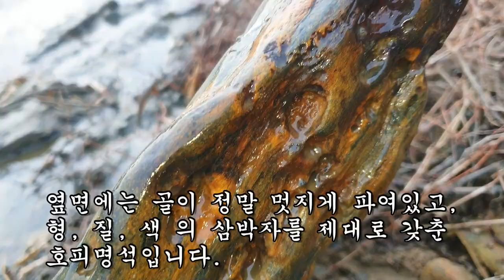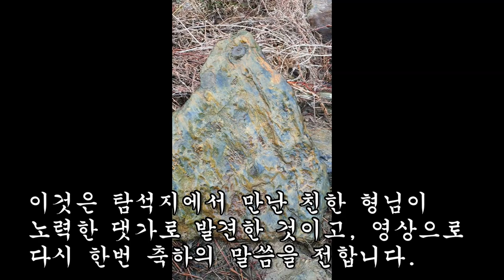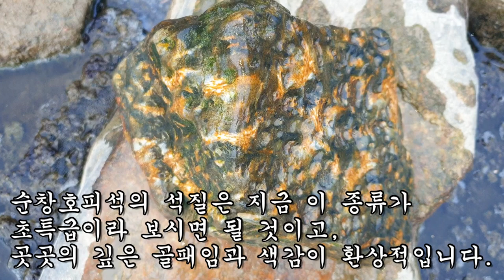강추위를 견디게 만드는 초특급 순창호피석들이 드디어 쏟아져 나옴.